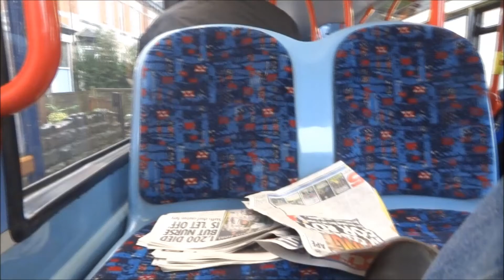NXWM 4726 BU07 LHC ADL Enviro 400 ZF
Vehicle: 4726 BU07 LHC
Operator at the time of filming: National Express West Midlands
Chassis/Engine: ADL Trident 10.9m / Cummins ISBe Euro 4
Gearbox: ZF Ecomat
Bodywork: ADL Enviro 400 14'1" / 4.3m
On route: 35
From: Birmingham to Hawkesley
Uploaded: 24th November 2013
Section in Clip: Kings Heath/Brandwood to Hawkesley
Additional: At the time of recording 4726 was operating from Yardley Wood garage.